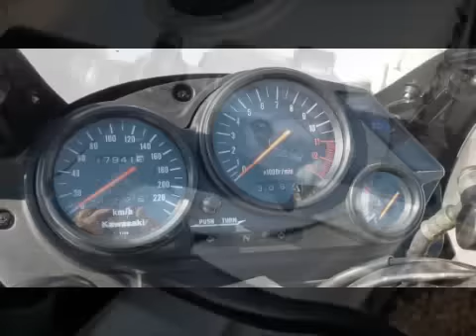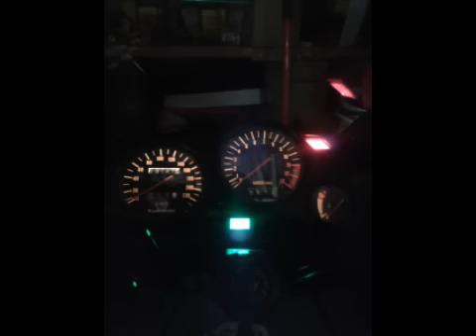GPZ arrival !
du projet au garage.